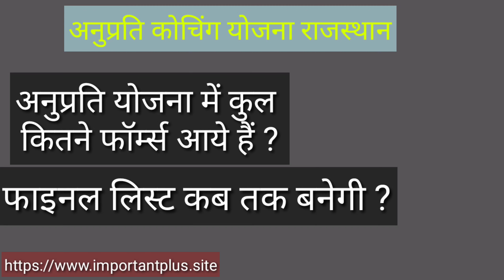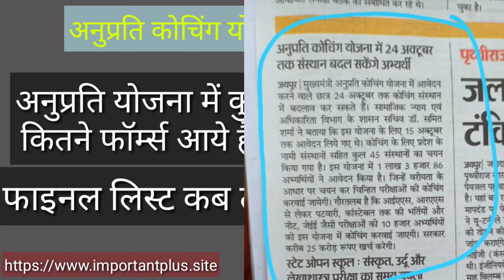अनुप्रति योजना में कुल इतने फॉर्म भरे गए हैं । लिस्ट कब बनेगी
अनुप्रति योजना आय प्रमाण पत्र pdf यहां से डाउनलोड करें

अनुप्रति कोचिंग योजना के लिए आय प्रमाण पत्र कैसे बनवाये

anuprati coaching yojana,
anuprati yojana,
anuprati yojana ka form kaise bhare,
anuprati yojana kya hai,
anuprati yojana 2021,
anuprati yojana ka form kaise bhare 2021,
anuprati yojana rajasthan,
anuprati yojana form kaise bhare,
anuprati yojana apply online,
anuprati yojana apply,
anuprati yojana aay praman patra,
anuprati coaching yojana form kaise bhare,
anuprati yojana ka form kaise bharen,
anuprati yojana by utkarsh classes,
anuprati coaching yojana ka form kaise bhare,
anuprati coaching,
anuprati coaching yojana apply online,
anuprati coaching yojana kya hai,
anuprati coaching yojana rajasthan,
anuprati coaching yojana 2021,
cm anuprati coaching yojana,
cm anuprati yojana,
cm anuprati coaching yojana apply online,
cm anuprati coaching yojana form kaise bhare,
cm anuprati yojana ka form kaise bharen,
cm anuprati coaching yojana ka form kaise bhare,
cm anuprati coaching yojana kya hai,
cm anuprati coaching yojana documents,
anuprati yojana documents,
mukhyamantri anuprati yojana documents,
anuprati yojana emitra,
anuprati free coaching yojana,
anuprati yojana form,
anuprati yojana full details,
anuprati yojana form last date,
anuprati coaching form kaise bhare,
rajasthan anuprati yojana form,
nirmal gehlot anuprati yojana,
anuprati yojana kya h,
anuprati yojana how to apply,
anuprati institute registration,
anuprati yojana income certificate,
anuprati yojana income certificate download,
anuprati coaching income certificate,
anuprati ka arth,
anuprati yojana ki last date,
anuprati yojana ka form,
anuprati yojana ke liye document,
kanupriya,
kanupriya agarwal,
kanupriya ka song,
kanupriya gupta,
kanupriya calicut university,
kanupriya swadhyay,
kanupriya song,
kanupriya dharmveer bharti,
anuprati yojana last date,
anuprati yojana last date 2021,
anuprati mukhyamantri yojana,
anukriti mam,
anukriti mishra,
anukriti mam utkarsh classes,
anukriti mam unacademy,
anukriti mam current affairs,
anukriti mona,
anukriti mam class,
anuprati nishulk coaching yojana,
anuprati yojana online apply,
anuprati yojana online form,
rajasthan mukhyamantri anuprati yojana online,
anuprati yojana online,
pm anuprati yojana,
pradhan mantri anuprati yojana,
pradhan mantri anuprati coaching yojana,
rajasthan anuprati yojana,
mukhyamantri anuprati yojana rajasthan,
rajasthan mukhyamantri anuprati coaching yojana,
rajasthan anuprati coaching scheme,
raj mukhyamantri anuprati yojana,
rajasthan anuprati coaching,
anuprati scheme,
anuprati coaching scheme,
anuprati yojana scholarship 2020,
anuprati yojana self declaration form,
cm anuprati coaching scheme,
anuprati coaching sansthan,
chief minister anuprati coaching scheme,
anuprati yojana sso,
anuprati yojana utkarsh classes,
mukhyamantri anuprati yojana utkarsh,
utkarsh cm anuprati,
what is anuprati yojana,
rajasthan anuprati yojana 2021,
cm anuprati yojana 2021,
mukhyamantri anuprati yojana 2021,
anuprati yojana 2021 last date,
anuprati yojana 2021 apply online,
anuprati yojana 2021 form kaise bhare,
anuprati yojana 2021 form fill up

अनुप्रति योजना,
अनुप्रति कोचिंग योजना,
अनुप्रति योजना फॉर्म,
अनुप्रति योजना राजस्थान,
अनुप्रति योजना फॉर्म कैसे भरे,
अनुप्रति योजना राजस्थान 2021,
अनुप्रति योजना में फॉर्म कैसे भरे,
अनुप्रति योजना का फॉर्म कैसे भरें,
अनुप्रति coaching योजना,
cm अनुप्रति योजना,
राजस्थान मुख्यमंत्री अनुप्रति योजना 2021

l
@UTKRISHT ACADEMY,DEHRADUN
@Emitra And Education Help
@Rajasthan Emitra All Help Videos
@Parishkar World
@BBG Emitra Support
@Rajasthan Tak